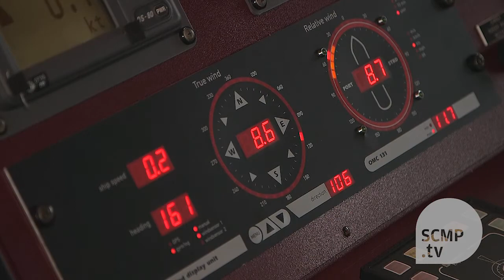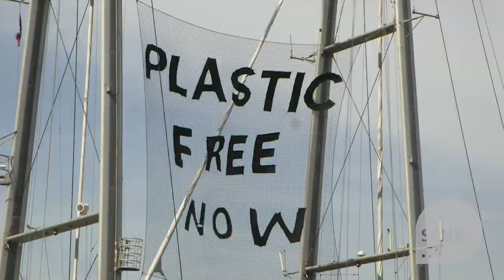Greenpeace’s Rainbow Warrior sails into Hong Kong to study ocean pollution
Greenpeace’s flagship vessel the Rainbow Warrior sailed into Hong Kong on a campaign to end single-use plastics and conduct scientific research to understand ocean pollution.

According to United Nations Environment Programme, if current pollution rates continue, there will be more plastics than fish in the ocean by 2050 and an estimated 99 per cent of seabirds will have ingested plastic.